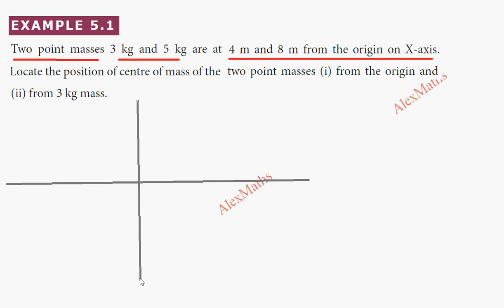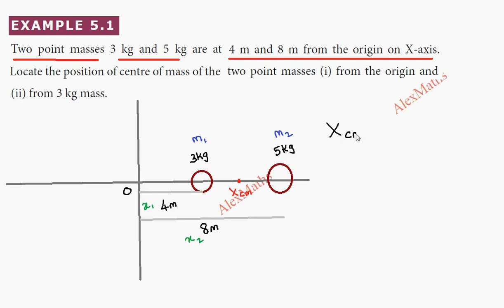Class 11 Physics Example 5 .1 | Motion of System of Particles and Rigid Bodies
Two point masses 3 kg and 5 kg are at
4 m and 8 m from the origin on X-axis.
Locate the position of centre of mass of the
two point masses (i) from the origin and
(ii) from 3 kg mass